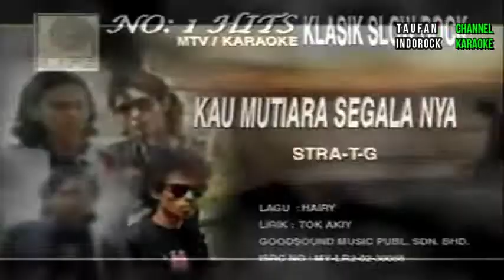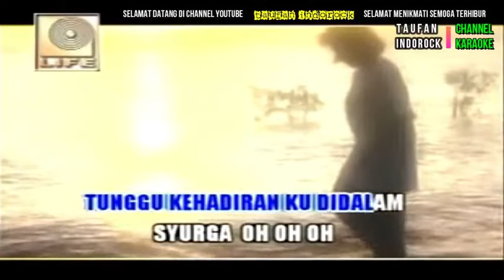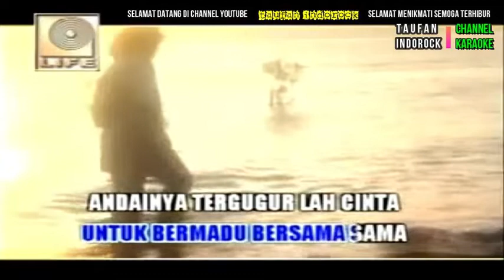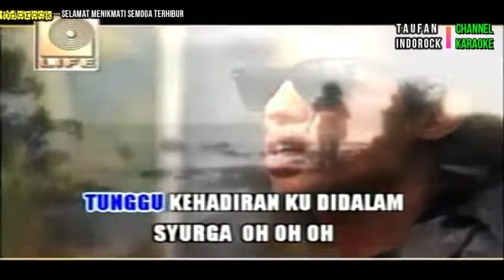STRATG -KAU MUTIARA SEGALANYA CLEAN KARAOKE